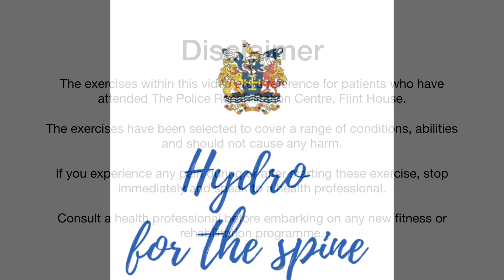Hydro for the Spine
Hydrotherapy exercises to relieve pain and/or stiffness from the spine as well as strengthen muscles needed to support the spine.

As always if you get pain or discomfort that you are not comfortable with, please stop and consult a health professional.

The exercises within this video are a reference for patients who have attended The Police Rehabilitation Centre, Flint House. The exercises have been selected to cover a range of conditions, abilities and should not cause any harm. If you experience any pain during or after starting these exercise, stop immediately and speak to a health professional. Consult a health professional before embarking on any new fitness or rehabilitation programme.